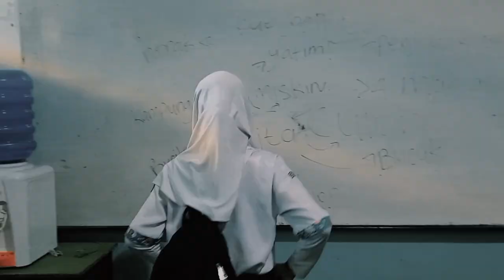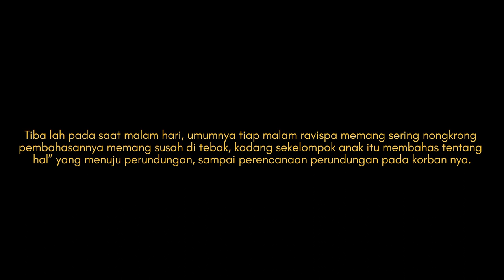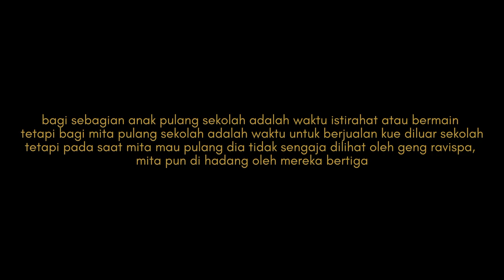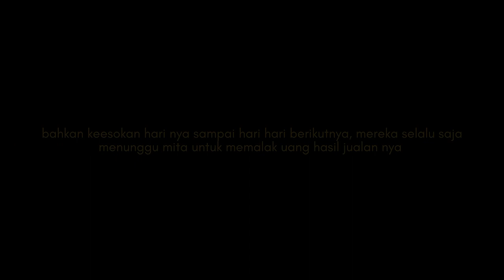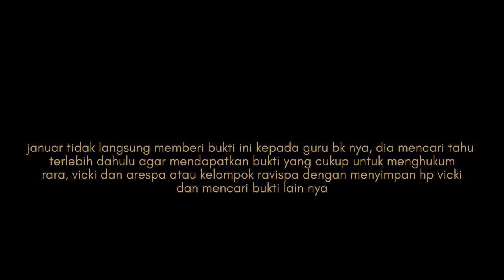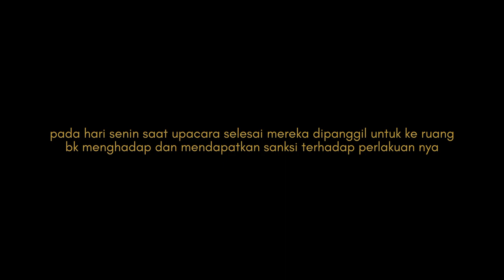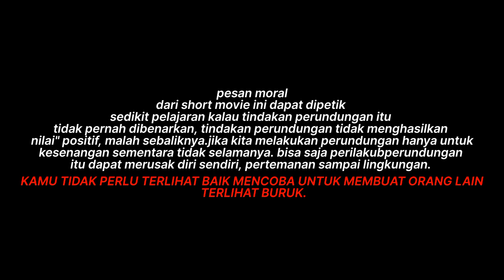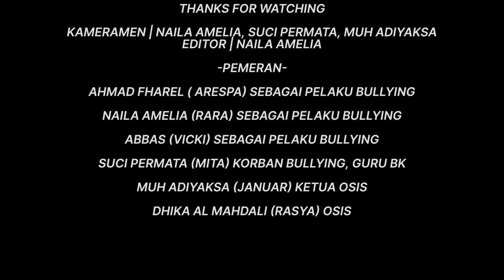"THREAD OF LIES" SHORT MOVIE PERUNDUNGAN || SMA HANG TUAH MAKASSAR || X KRI MARTADINATA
Kegiatan
P5 SMA HANG TUAH MAKASSAR
Kelas : X KRI RE MARTADINATA
Tema : Bangunlah jiwa raganya
Topik : Perundungan

Judul: Thread of lies
Nama Kelompok : kelompok 2

kameramen : suci permata, muh adiyaksa, naila amelia
editor : naila amelia
pemeran :
-ahmad fharel (arespa)
-naila amelia (rara)
-abbas (vicki)
-suci permata (mita)
-muh adiyaksa (januar)
-dhika al mahdali (rasya)